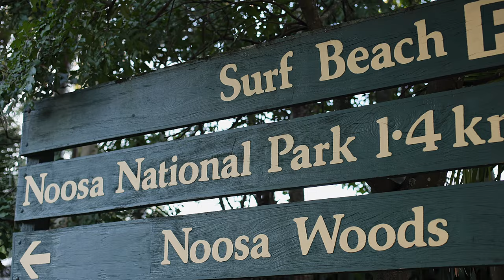300 David Low Way, Peregian Beach